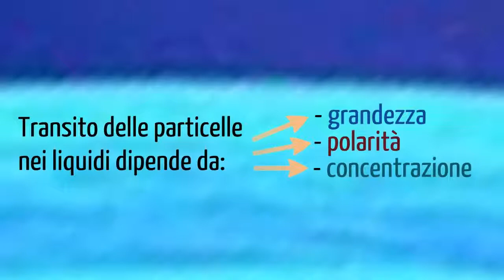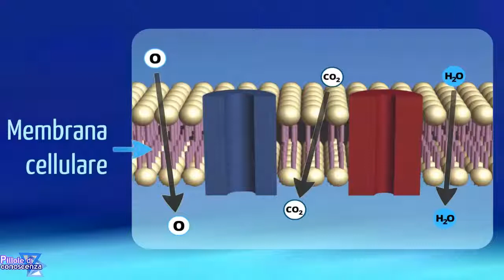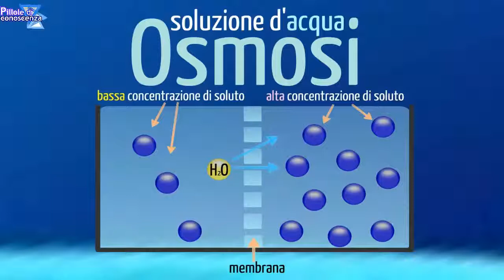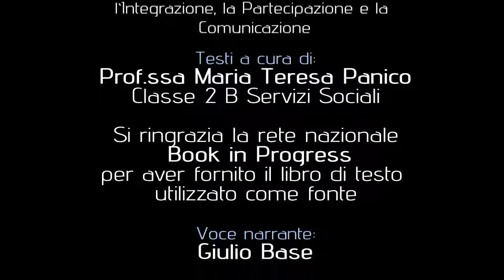La viabilità nelle cellule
Pillole di conoscenza - Scienze, biologia

Testo:
Prof. ssa. Maria Teresa Panico
Classe II B Servizi Sociali